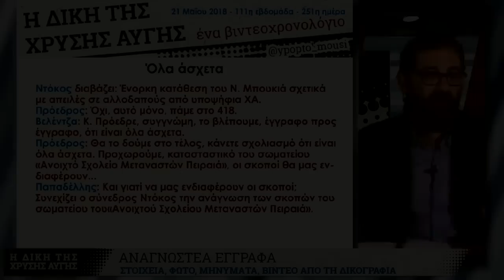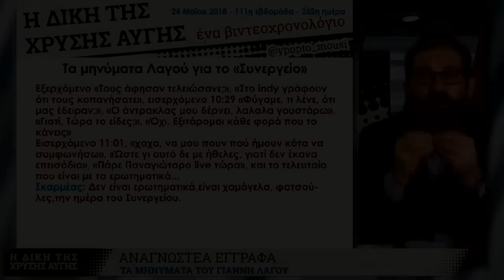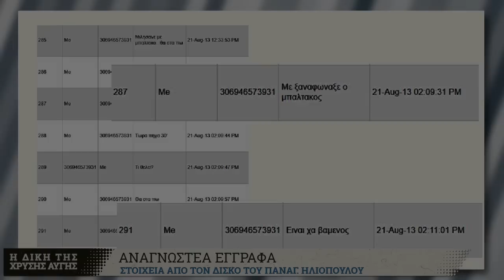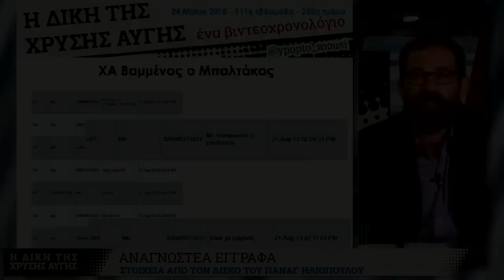GDtrial | Ο Ηλιόπουλος και οι σχέσεις με ΝΔ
Διαβάστε περισσότερα:

Τα κανάλια επαφών με τη Νέα Δημοκρατία και οι ρόλοι των βουλευτών ως επικεφαλής ταγμάτων εφόδου, όπως αποδεικνύονται από τα ψηφιακά πειστήρια.